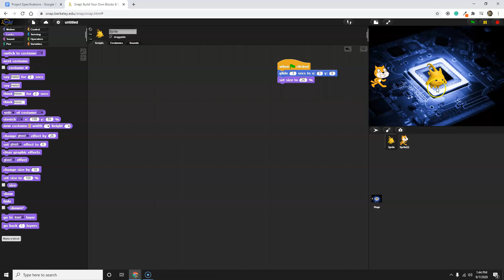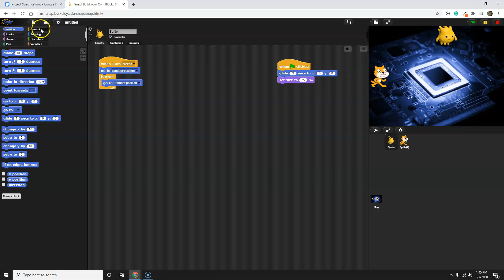Snap Mashers Video 3 - Basic Game Code